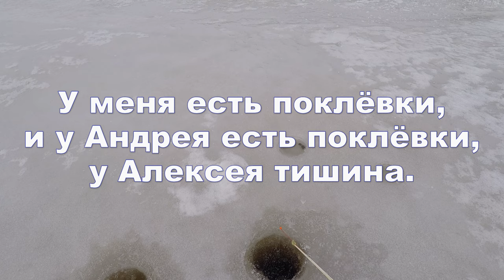Зимняя рыбалка весной на озере Слободском. 13.04.2024. Ерши задолбали!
Тёплый, весенний день на льду озера. Практически штиль! Да и солнышко выбралось из за облаков. Но! Ожидаемой рыбалки на сорогу не произошло. Ёрш испортил всё! Окунь не самый активный, сорога штучно. Но отдых на 5 с+! Всем добра!